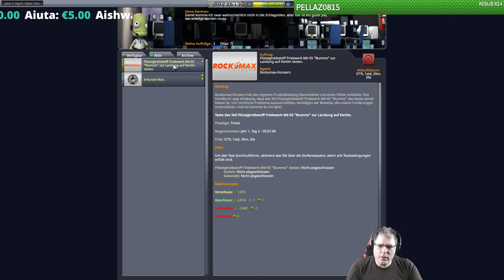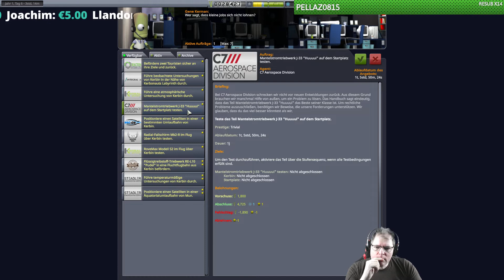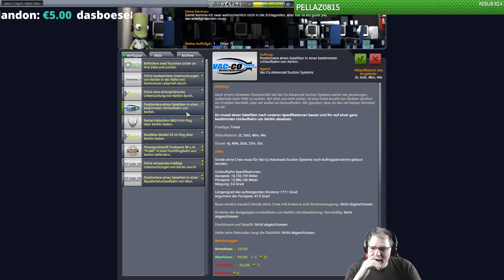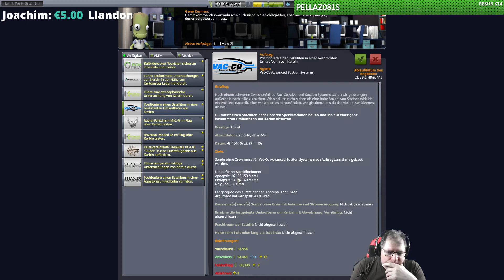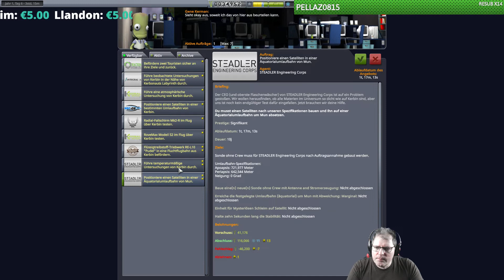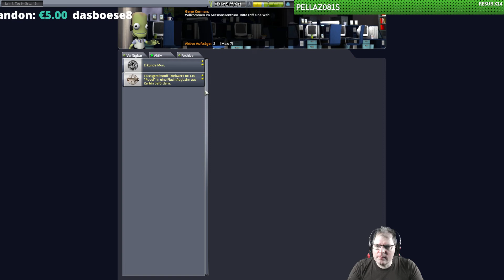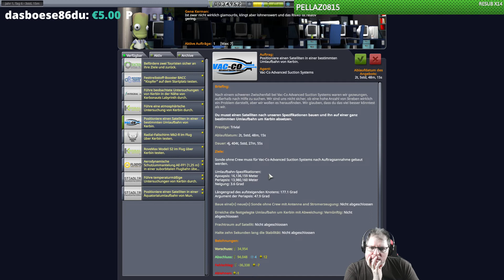Kerbal Space Program #10 Ich lerne dazu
KSP
Wir sind der Leiter des Raumfahrtprogramms des Planeten Kerbal. Wir bauen Raumschiffe, forschen an neuen Technologien und gehen Verwaltungsarbeit nach. Kernstück des Spiels ist aber natürlich die Raumfahrt mit einem sehr netten Physikmodell!

Genre: Raumfahrt Sandbox

Hersteller / Publisher: Squad